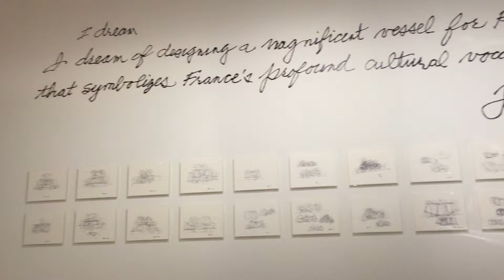Fondation Louis Vuitton Building in Paris by Frank Gehry - Espace Louis Vuitton, Venezia 2016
Una mostra che racconta, attraverso schizzi e maquette, la nascita dell'edificio progettato da Frank Gehry. Sulle vetrate dell'Espace veneziano, anche un intervento site specific di Daniel Buren, per richiare quello alla Fondation Vuitton di Parigi